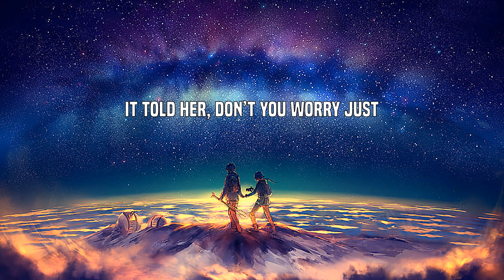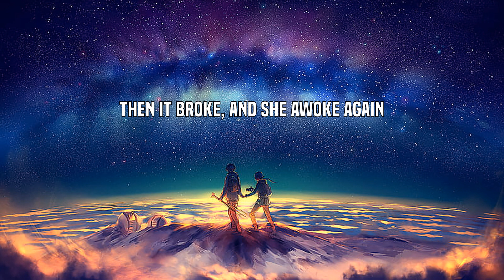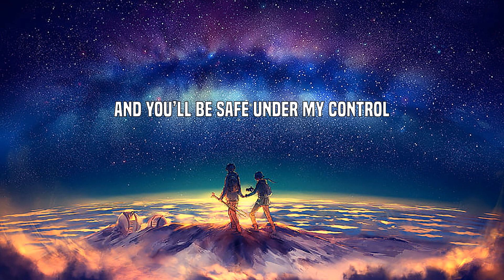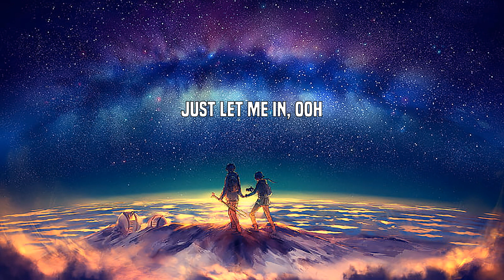Alan Walker - Lily (Lyrics)